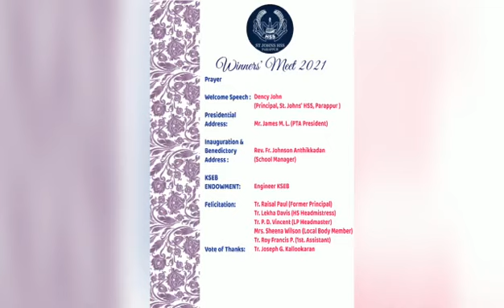❤️Winners Meet ❤️ St John's Parappur